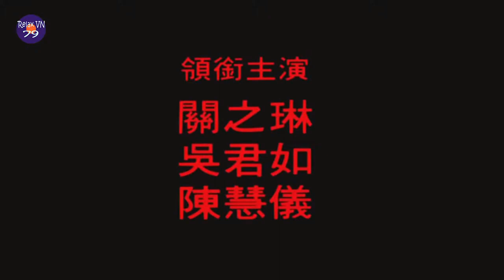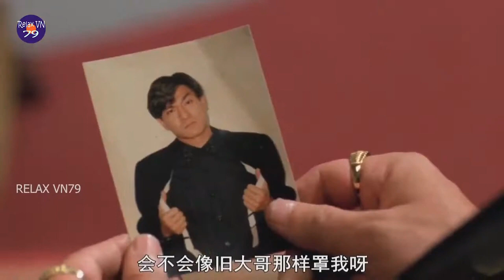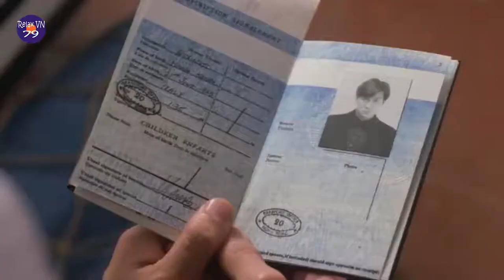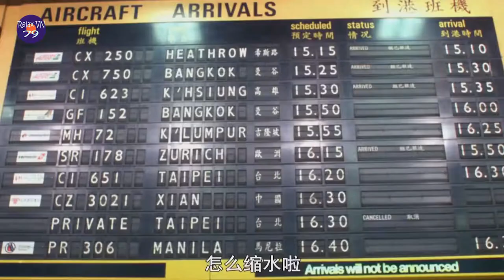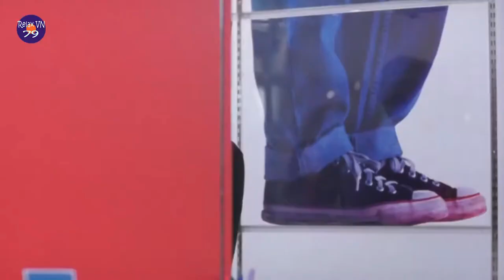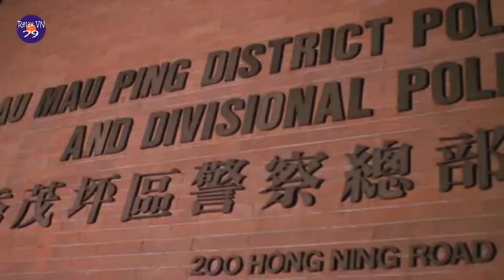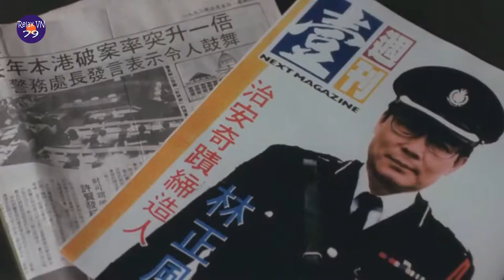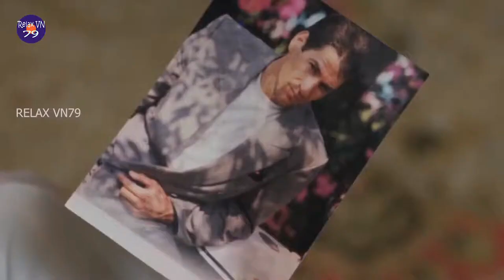Lưu Đức Hoa, Quách Phú Thành, Quan Chi Lâm, Chân Giả Uy Long, Xã Hội Đen